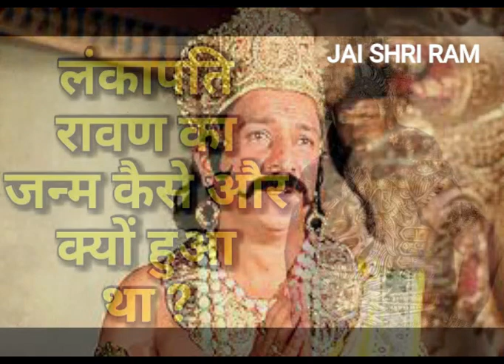राक्षसराज, लंकापति, दशानन रावण के जन्म की गाथा | विष्णु अवतार श्रीराम के हाथो मारे गए। Jai Shree Ram